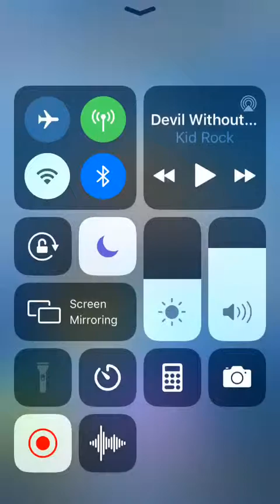Going big (CLASH ROYAL)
Join our clan for wars and donations I have every card in the game except for lot but we will get there soon.